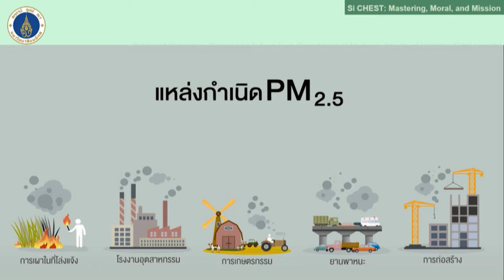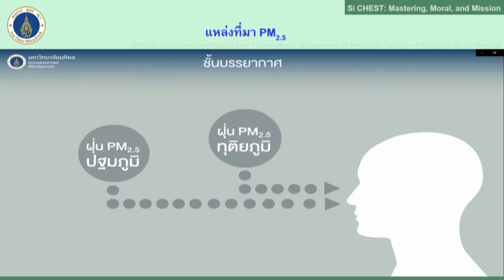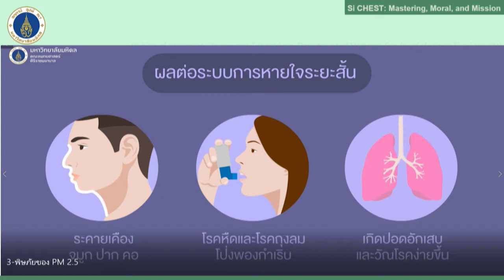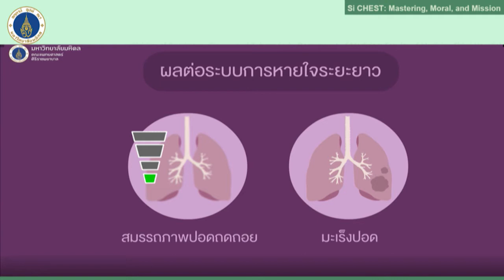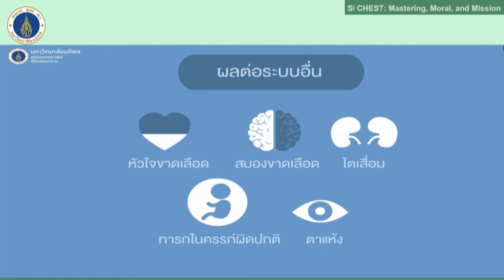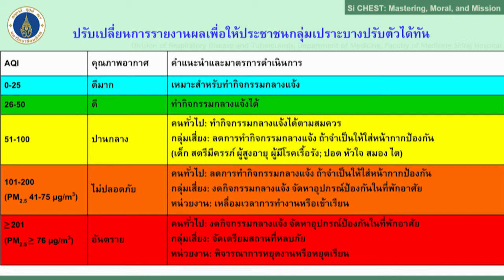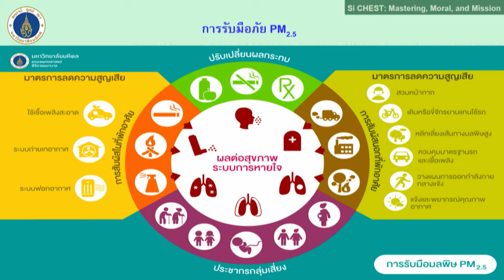สรุปประเด็นสำคัญ "สถานการณ์ฝุ่นละออง PM 2.5" 15 ธ.ค. 2563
ฟังสรุป เข้าใจง่าย ตรงประเด็นสำคัญกับ "สถานการณ์ฝุ่นละออง PM 2.5" โดย ศ.ดร.นพ.ประสิทธิ์ วัฒนาภา คณบดีคณะแพทยศาสตร์ศิริราชพยาบาล มหาวิทยาลัยมหิดล และ รศ.นพ.นิธิพัฒน์ เจียรกุล หัวหน้าสาขาวิชาระบบการหายใจและวัณโรค ภาควิชาอายุรศาสตร์ คณะแพทยศาสตร์ศิริราชพยาบาล มหาวิทยาลัยมหิดล (15 ธ.ค. 63)